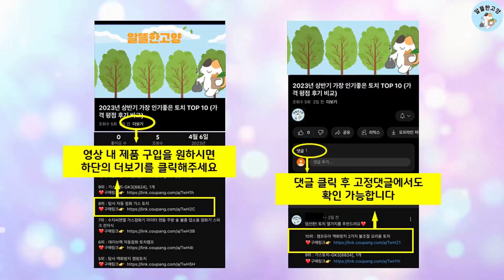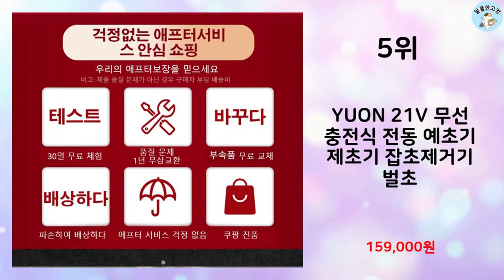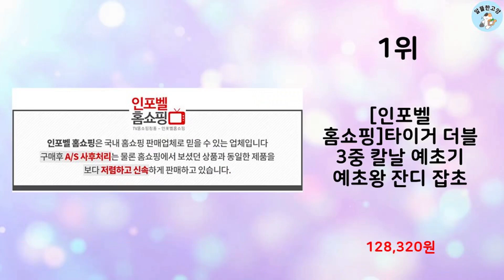2024년 하반기 판매순위 예초기 BEST 10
알뜰한 고양에서 2024년 하반기 인기 예초기 TOP 10을 소개해드립니다.

10위 : 켈슨 고출력 예초기 전동 충전식 전기 21V 벌초 배터리 2개

9위 : SHILONG 메이드 인 독일 무선 충전식 예초기 본품+배터리

8위 : 우스틴스 충전식 무선 전동 예초기  KC BL24V3000

7위 : 헤누스 21V 충전식 예초기 무선 전동 예초기 다벤다 프로 벌초

6위 : 혼다 초강력 엔진 예초기 가솔린 제초기 어깨끈 잔디 벌초 예취기

5위 : YUON 21V 무선 충전식 전동 예초기 제초기 잡초제거기 벌초

4위 : SHILONG  무선 충전식 제초기 전기 CA-CB21-001+

3위 : 켈슨 고출력 예초기 전동 충전식 전기 21V 벌초 배터리 1개

2위 : 효자 예초기 42V 무선 충전식 제초기 전기 충전 전동

1위 : [인포벨 홈쇼핑]타이거 더블 3중 칼날 예초기 예초왕 잔디 잡초

 감사합니다